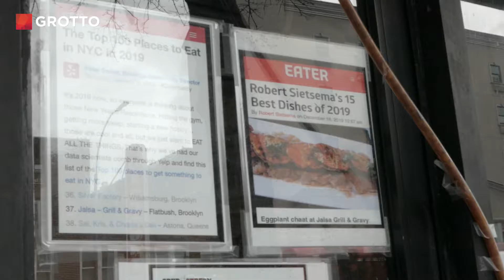Meet the Woman Who Turned Her Restaurant Into a Food Pantry - Mini Doc #189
Opening a restaurant in Brooklyn was a dream come true for Nowshin Ali. An immigrant from India, she missed her native food, and the restaurant allowed her to continue enjoying it while sharing the signature dishes with others. When the pandemic struck, however, she shifted her focus and transformed her restaurant into a food bank to serve hungry families.

"If I am the lucky one who can help them, then why not?" she shares. "If I can make a difference in the life of even a single person, I feel that it's worth it to go ahead and do it."

| VIDEO TRANSCRIPT |
Meet Nowshin: restaurant owner

Nowshin Ali: When I came to America, we were missing our food a lot. So we started Jalsa Grill because we wanted to eat our food. It is serving us and, in the process, it's serving the people. It's our dream restaurant. It's mine and Anurag's dream restaurant.

When the pandemic hit New York, thousands of families suddenly couldn’t afford food.

The craziness started actually from January, and you could see a panic-buying going around. Everything was out of stock in the grocery stores. And then, I started meeting women who are very, very poor, and I could hear them saying that they don't have money to stock up. Firstly, they don't find anything. Then there was price gouging. We began with an initial goal of 3,000 dollars, but we touched around 20,000 dollars within 10 days.

Nowshin decided to help by turning her restaurant into a food pantry.

Our target was to serve at least 50 families or 40 families each day. But every minute, I used to get 30 to 40 phone calls requesting deliveries. It was a crazy time for us.

(Nowshin and volunteers box up food and set up tables for food line)

Today, Nowshin and her volunteers will provide food boxes to 900 families.

We worked very hard. It was very tiring, but I thought it was worth it because it was helping so many people.

(People wait in long lines outside of Nowshin’s restaurant for food)

We are all equals. Sometimes I need people, and sometimes people need me. If you see, we have volunteers. I need them. And then, we have people who we are serving. And on that day, on September 1st, we had a few volunteers who we had served before. And they had the need at that time, but they don't have the need now. They're back to work. And they come here to volunteer. So I feel that's beautiful.

If I am the lucky one who can help them, then why not? I should be going ahead and helping them. We all are here and we stand and we play the blame game and that, “Oh, this is not happening,” “That's not happening,” “Somebody should do it”. So, at least, at one point, you should stand and think that that somebody can be me. And by my work or by my efforts, if I can make a difference in the life of even a single person, I feel that it's worth it to go ahead and do it.